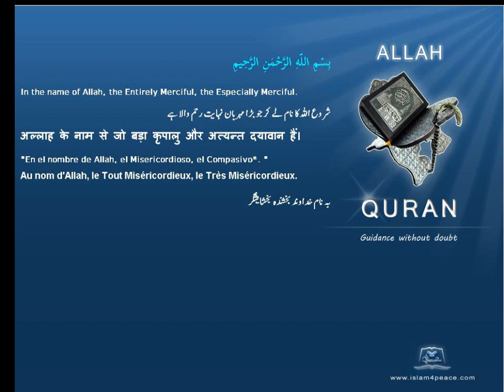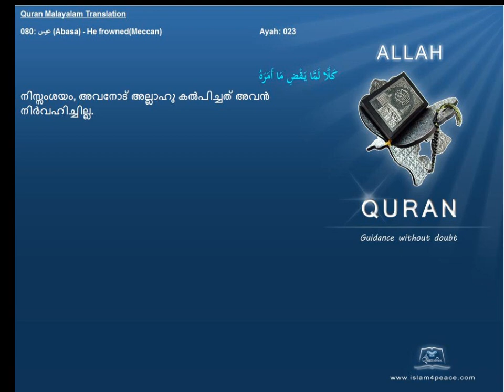Quran Malayalam Translation 080 عبس Abasa He frownedMeccan Islam4peace com